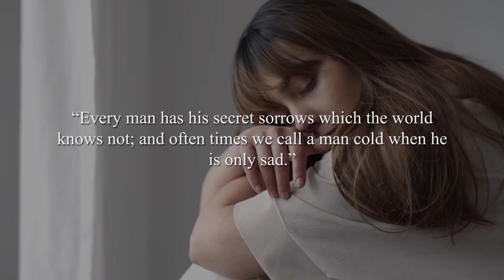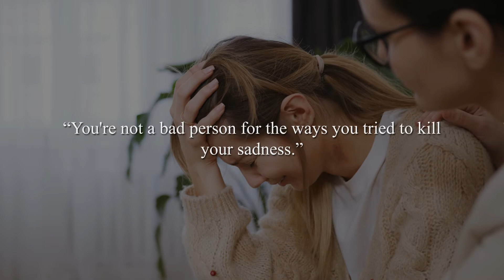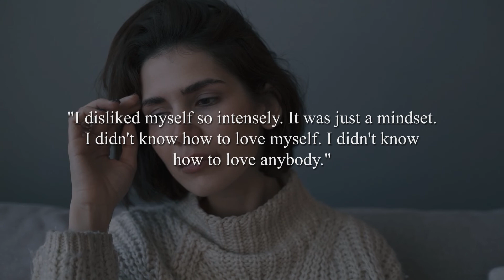Depression Quotes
Life is too short to think about the bad happening and getting into a state of depression, and you would have heard it; Life is more related to your response to a certain thing, so counter depression by reading some effective Depression quotes.